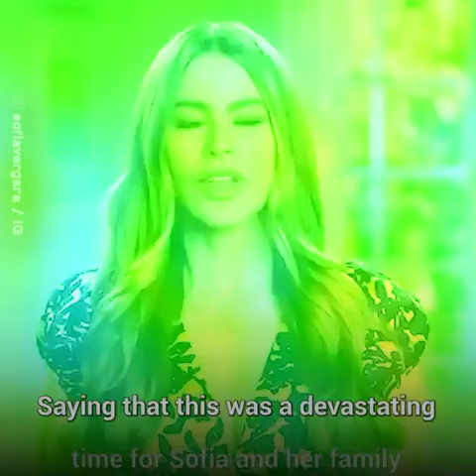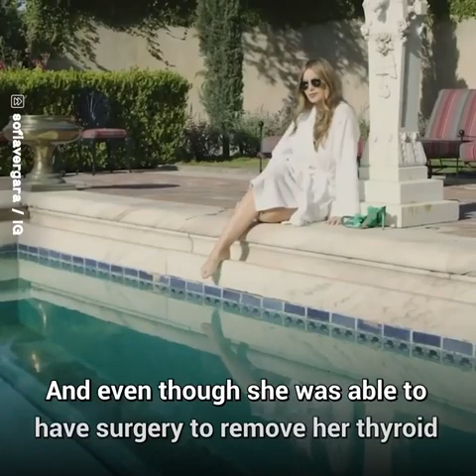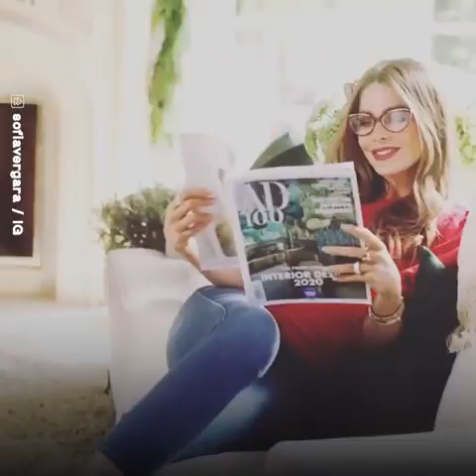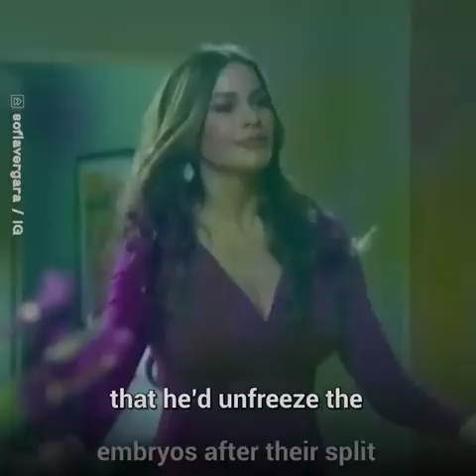The Crazy Truth About Sofia Vergara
Everyone knows and loves Sofia Vergara..but what a lot of people don't know is that she was in a nasty lawsuit with her ex husband! We're going to dive into the details here..